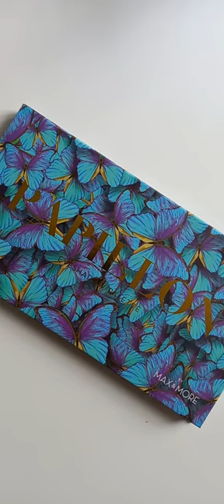Palette Papillon 🦋 Max & More